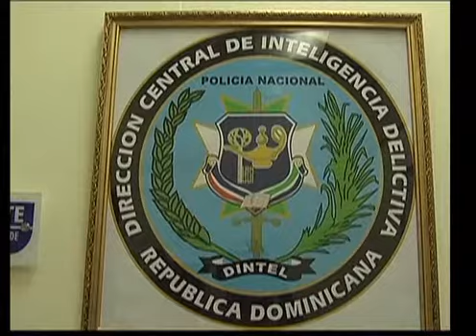FUNDACION RAMIRO GARCIA REALIZO JORNADA VISUAL EN DINTEL